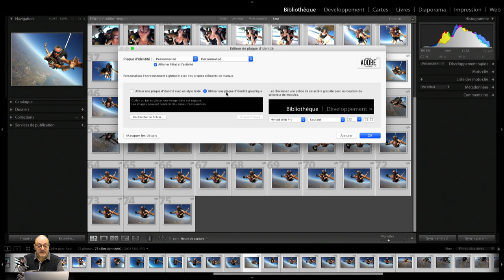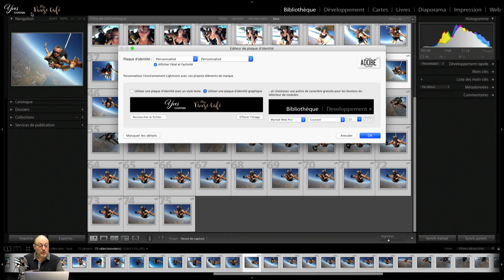Configurer la plaque d'identité : Ma Pause Café avec Yves Chatain | Adobe Lightroom Classic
Dans cette vidéo, Yves Chatain va nous montrer comment faire une personnalisation de la barre du haut avec du texte.